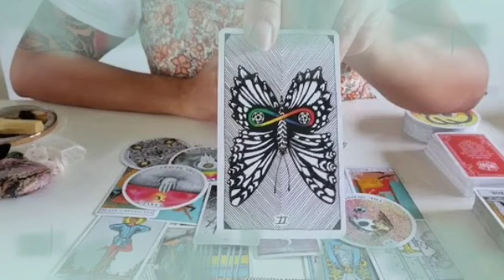برج الجوزاء من 20 إلى 30 أغسطس 2024 💛 مبلغ كبير بعد أيام🤭شخص أسمر واقف في طريقك يا جوزاء😱